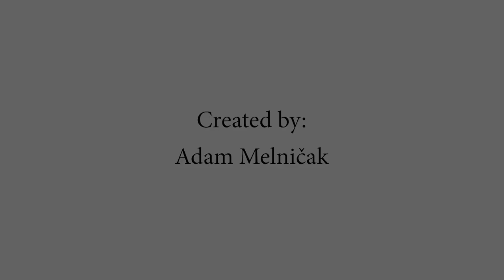Hotel Klaret Valtice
Hotel Klaret garni byl otevřen v hlavním městě vína Valtice v roce 2008 ,za účelem klidného a vkusného ubytování v počtu 16ti pokojů. V roce 2013 došlo k přejmenování z Pensionu Klaret na Hotel Klaret garni – hotel se snídaní a možností dalších služeb. Jeho umístění v klidné části města, umožňuje prožít nádherné chvíle, na které budete rádi vzpomínat. Součástí objektu je útulný dobový sklep s archivem vín, kde můžete ochutnat ta nejlepší vína z Valtic a okolí. Velká zahrada s venkovním bazénem a krytou pergolou s krbem bývá místem pro odpočinek, zejména v letních měsících. Prostory hotelu jsou vhodné pro všechny, kteří kladou důraz na kvalitní ubytování, profesionální přístup a klid. Je zde možné pořádat firemní setkání, večírky či oslavy. Pracovních skupin nebo i systém odměňování firemních pracovníků formou pobytu v nášem hotelu. V prostorách hotelu je k dispozici školící místnost s příslušenstvím jako je promítací plátno, projektor napojený na PC, flipcharty, velká plochá LED televize a možnost uspořádat sezení podle požadavků na daný typ akce. Nemusíte nic zařizovat sami – vše uděláme za Vás. Od snídaně až po večeři, coffeebreaky, občestvení, či návštěvu vinného sklípku i s odborným výkladem o víně od našeho sommeliéra a jiné.
S organizací Vašich firemních akcí u nás Vám rád pomůže team Hotelu Klaret Valtice.
V okolí si můžete prohlédnout Lednicko-Valtický areál (bývalé Lichnštejnské panství) s mnoha vzácnými památkami.

Pro více informací kontaktujte recepci.

Zažít něco víc...

Dostupnost hotelu je z nedaleké dálnice D2 (Brno- Bratislava) – exit Podivín, z rychlostní komunikace R52 (Brno – Pohořelice) směr Mikulov – Valtice. Letiště Brno – Slatina je autem vzdáleno cca 50 minut, letiště Bratislava cca 70min. a letiště Wien – Schwechat je cca 60mim.